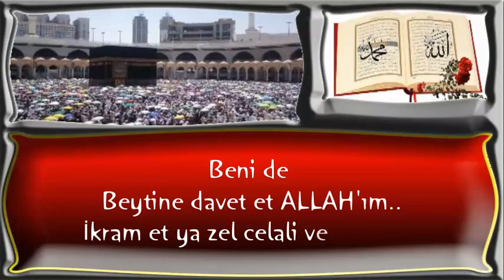Beytine davet et ALLAH'ım